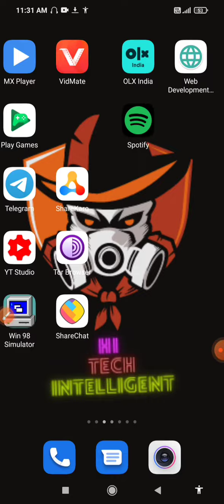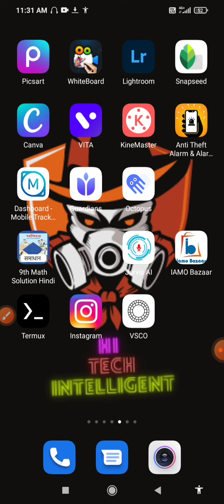Best Andriod Game like GTA 5 under 500mb Mad out city 2#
.•♫•♬•Best  story and actionfull drama all .•♫•♬•element in this game •♬•♫•.•♬•♫•.

𝘩𝘵𝘵𝘱𝘴://𝘱𝘭𝘢𝘺.𝘨𝘰𝘰𝘨𝘭𝘦.𝘤𝘰𝘮/𝘴𝘵𝘰𝘳𝘦/𝘢𝘱𝘱𝘴/𝘥𝘦𝘵𝘢𝘪𝘭𝘴?𝘪𝘥=𝘤𝘰𝘮.𝘔𝘢𝘥𝘖𝘶𝘵.𝘉𝘐𝘎